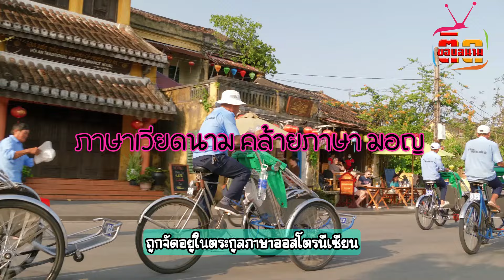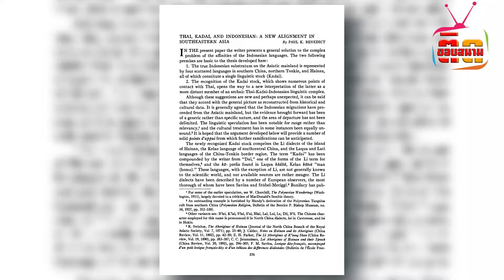ทั่วโลกใช้ภาษาไทยเยอะแค่ไหน? ประเทศอะไรบ้าง? คนไทยต้องภูมิใจ ขนาดยุโรป มาดาร์กัสการ์ยังใช้ภาษาไทยเลย